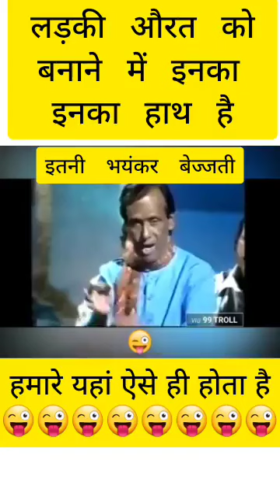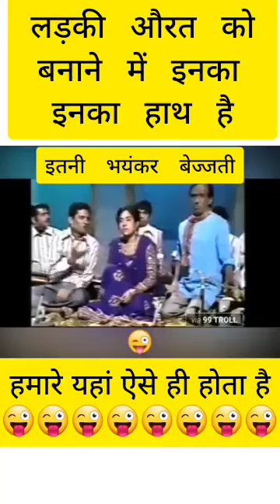औरत नाम ऐसे बना 😂😂😂🤣😋🤣😊